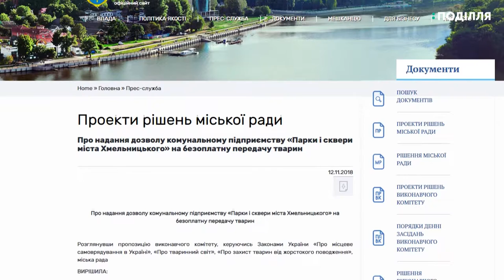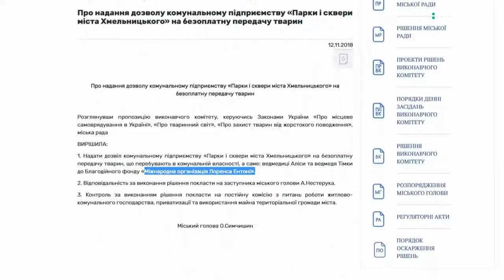Ведмедів з парку Чекмана передадуть до реабілітаційного центру в Львівську область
Двох ведмедів із хмельницького зоокуточка у парку Чекмана передадуть до реабілітаційного центру в Львівську область. Про це нам повідомив директор комунального підприємства «Парки і сквери міста Хмельницького» Олександр Боднарчук. За його словами, відповідне рішення прийняли місцеві депутати на сесії міської ради.